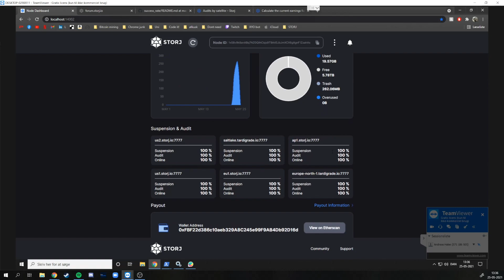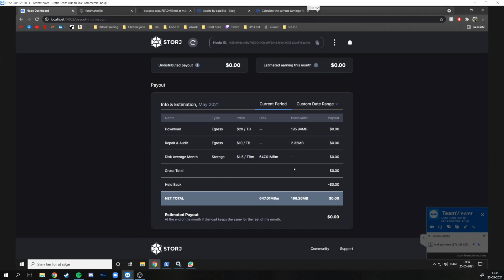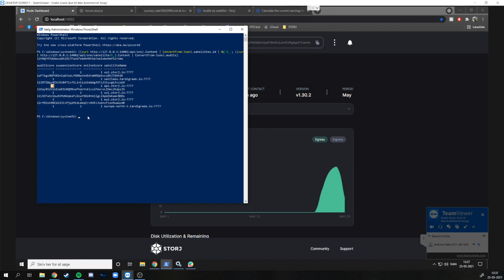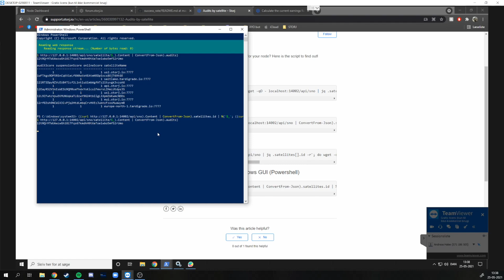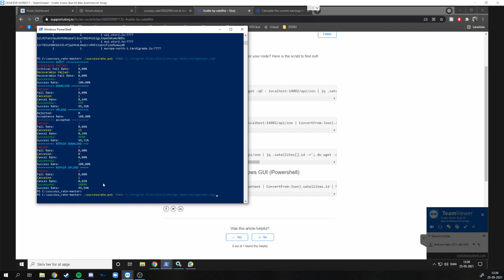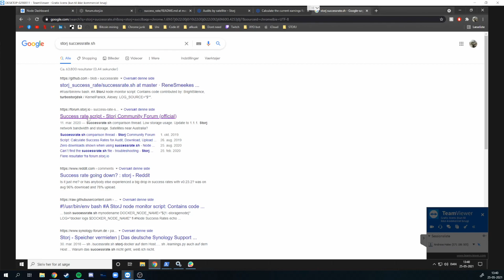STORJ NODE GUIDE: How to check audit stats AND 72 hour status!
In this video i show how my node has been running in the past 72 hours. I also show you how to check audit stats and general node stats!